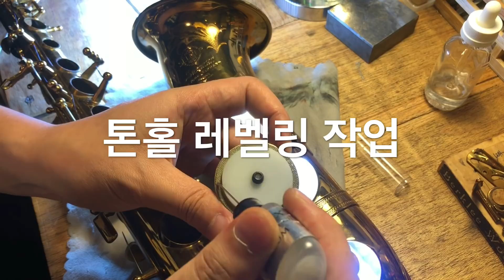색소폰수리 셀마 마크6 10만번 전체수리 2부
인천시 남동구 구월동 1347-2 1층 비에스 색소폰